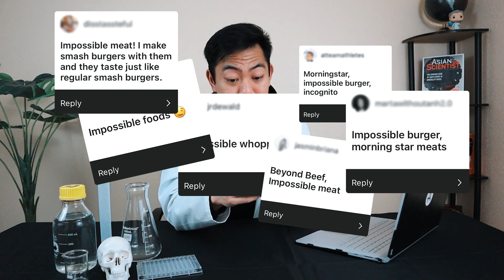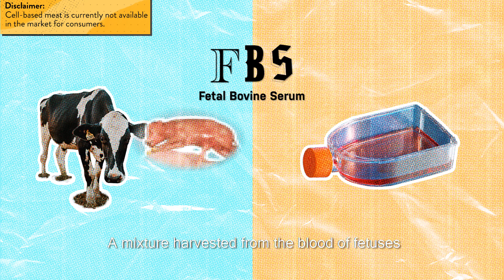Real Meat VS Alternative Meat. What's the difference? | The Scienceverse Show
Beef grown in petri dishes or pork fashioned from plants? Let’s face it, the impossible is no longer beyond us.

Alternative meat options have been making waves in the food industry with its uncanny resemblance to the real deal. But is there a catch?

🧫 So, how exactly do we grow meat?
🧫 Is alternative meat really better for the animals?
🧫 Can a meat-eater tell the difference between real and alternative meats?

In episode 4 of The Scienceverse Show, Darrion Nguyen serves up all the things we need to know about alternative meat. And while we’re at it, we’re putting his *ahem* sophisticated palette to the test. 😉

Who's Darrion Nguyen (aka Lab Shenanigans):

With a staggering 700,000 followers across TikTok, Instagram, Facebook and YouTube, Darrion is making waves as a global STEM influencer and educator.
Under his pseudonym, Lab Shenanigans, the rising superstar has created more than 100 video content and garnered over 14 million likes. By combining popular memes and concepts from biochemistry, Darrion seeks to make science accessible and propel STEM communication.
Named the ‘Bill Nye of millennials’, this research technician is breaking the mold from within the lab.

About Asian Scientist Magazine:

Asian Scientist Magazine is an award-winning science and technology magazine that highlights R&D news stories from Asia to a global audience. The magazine is published by Singapore-headquartered Wildtype Media Group, Asia’s leading STEM and healthcare media company.